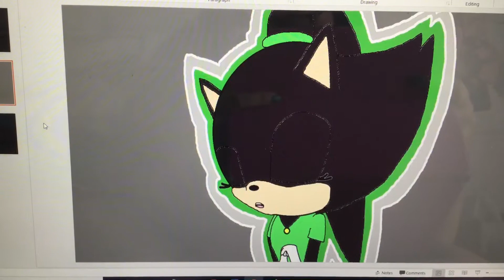Lavinia’s Prayer to Tikal and Chaos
This is basically a video of Lavinia reciting her prayers to Tikal and Chaos, pleading with them to protect herself and/or her allies to send energy to them if they get hurt or defeated.

Hope you enjoy this little clip.